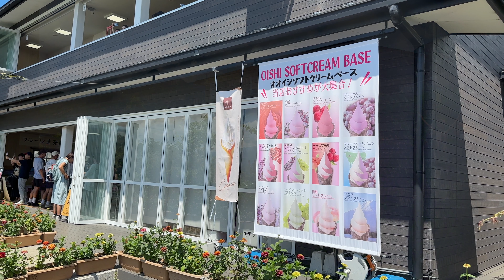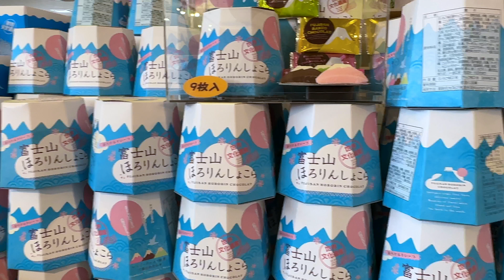【JAPAN】Mt. Fuji's nice View! Summer Spots: Lavender Fields at Lake Kawaguchi's Oishi Park & Cruise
I bring you a video that allows you to fully enjoy the summer charm of Yamanashi Prefecture along with the spectacular view of Mount Fuji!

In Oishi Park, purple lavender fields spread out, allowing you to admire the majestic figure of Mount Fuji while being enveloped in their fragrance and beauty.

On Lake Kawaguchi, you can spend a luxurious time viewing Mount Fuji from a pleasure boat on the lake.
I introduce scenic spots unique to this season, packed with the attractions of Yamanashi Prefecture tourism.
The content is full of highlights including Mount Fuji, Oishi Park, lavender, Lake Kawaguchi, and pleasure boats.

Enjoy a journey through Yamanashi Prefecture's tourist spots while being soothed by the beauty of nature.